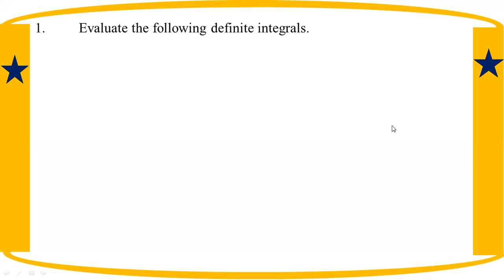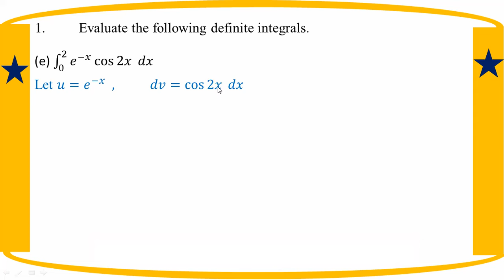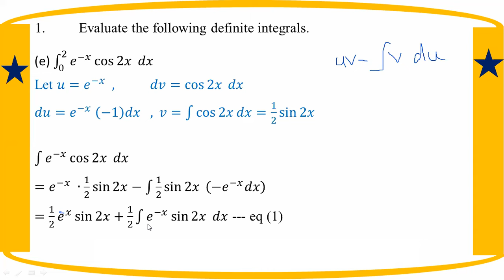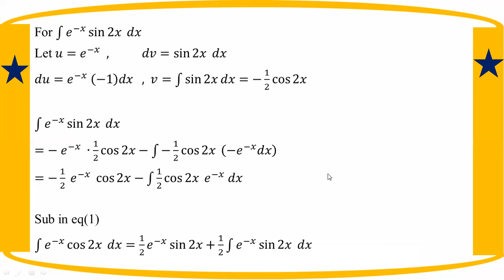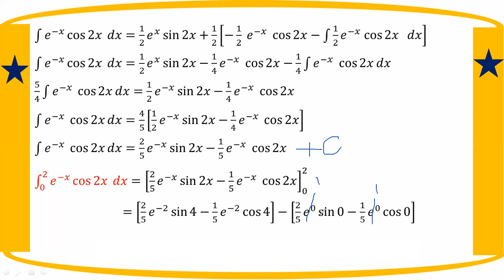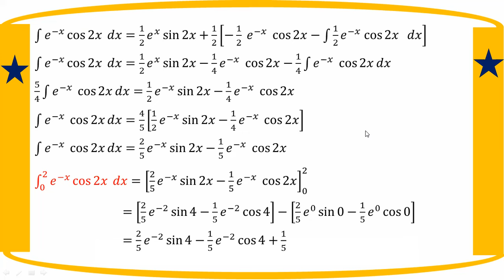# Grade 12 Math (ch 11) Ex (11.1) - No. 1 (e)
Exercise (11.1) - No. 1 (e)